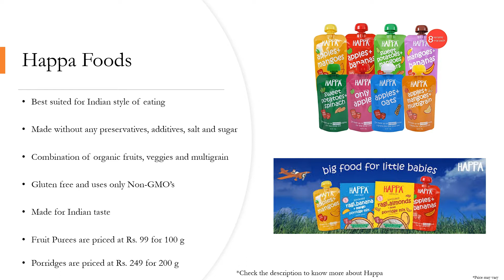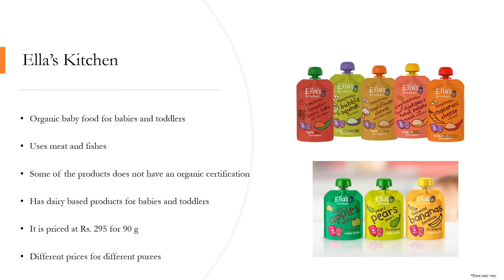Top 5 Organic Baby Food Brands in India | 6 to 8 months baby food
This video tells you everything you need to know about healthy and tasty baby food brands and lists down the top amongst them. The list goes like :
1) Happa Foods
2) Ella's Kitchen
3) Plum Organics
4) Gerber Organics
5) Sprout Organics

Mothers do so much to ensure that their children get the right nutrition every day. This is an attempt to reduce the work load of the mothers in search of a balanced nutritional diet for their little one’s. These are suitable for 6 to 12 month babies to help them tingle their taste buds with their first foods loaded with different flavours and varieties of fruits, veggies and cereals in the form of purees and porridges with no added preservatives, no added sugar, salt, color or additives. So all you mothers can slide away all your doubts and fill that tiny meal bowl with happiness.